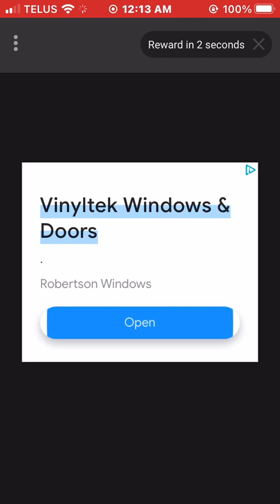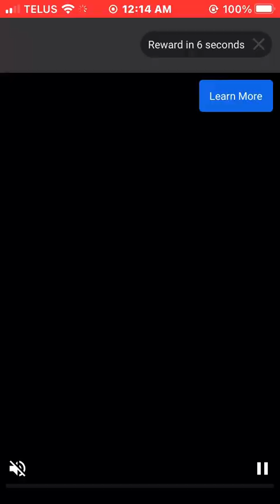Showing the Christmas characters part 3 Relic Runway gameplay 2023